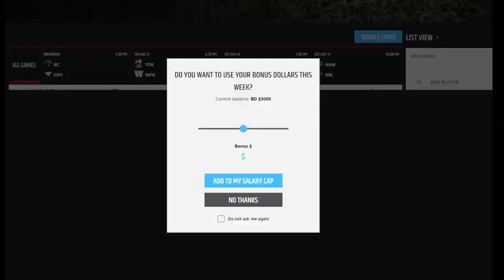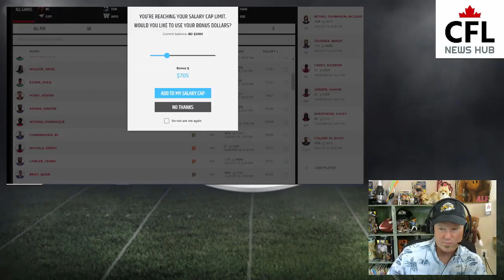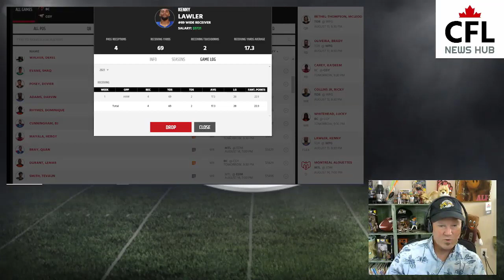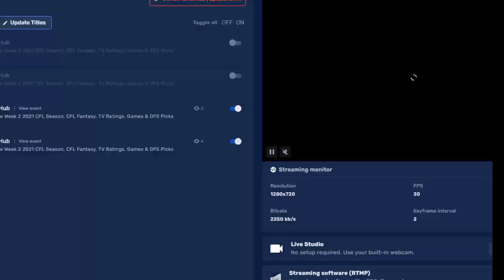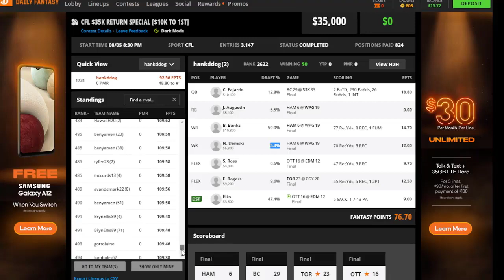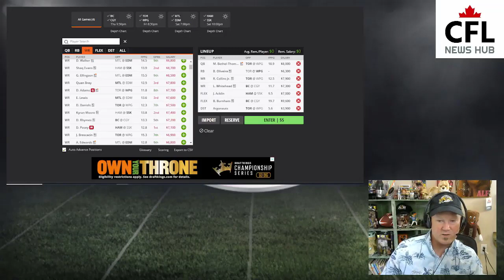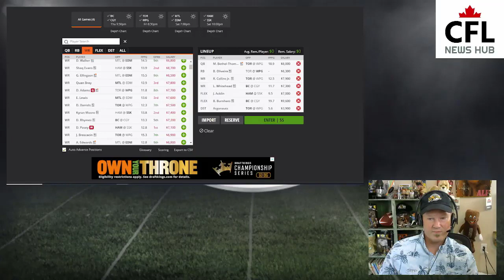Week 2 CFL Fantasy & DFS Picks/ Research From CFL News Hub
CFL fantasy football advice from Mark Perry, Editor of CFL News Hub. He breaks down Week 2 in the CFL 2021 season, gives his fantasy & DFS picks. Fantasy football week 2.